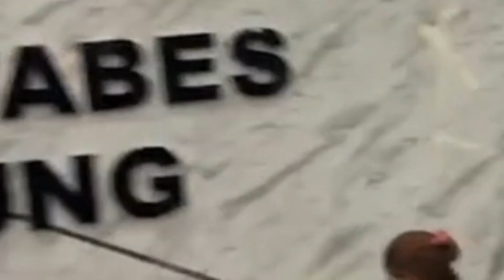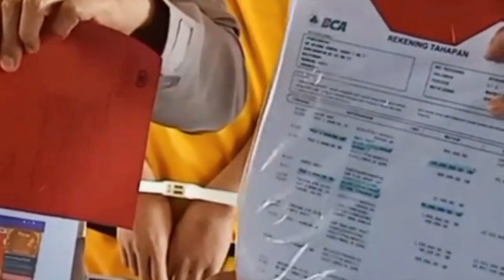5 Selebgram Ditangkap karena Promosi Situs Judi Online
5 Selebgram Ditangkap karena Promosi Situs Judi Online

1. Emak Gila
2. Solivina Nadzila
3. Araa Mudrikah atau SZM
4. Areta Febiola
5. Ferdian Paleka

Videos, or images that are on the channel Top Artis Channel sometimes come from various other media sources. Copyrights are fully held by their respective companies.
Jika Anda Ingin menghubungi kami Terkait apapun dan Termasuk jika ingin ikut berpartisipasi di dalam KUVIRAL CHANNELS, Silahkan Hubungi kami ke email